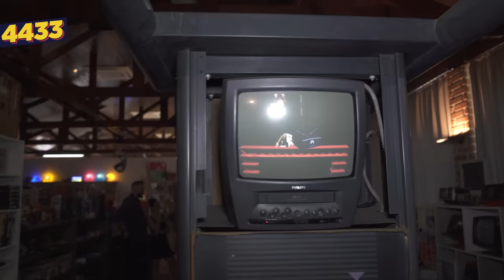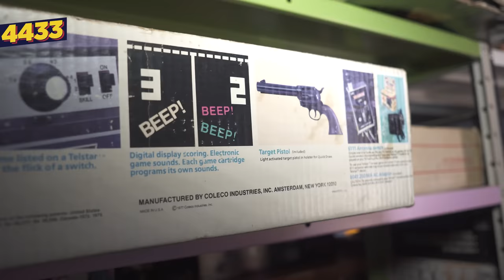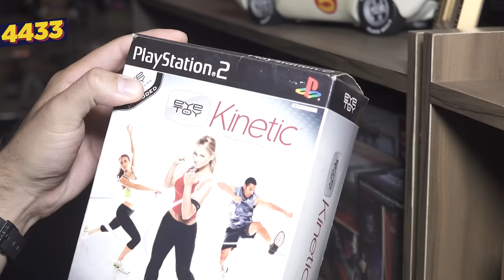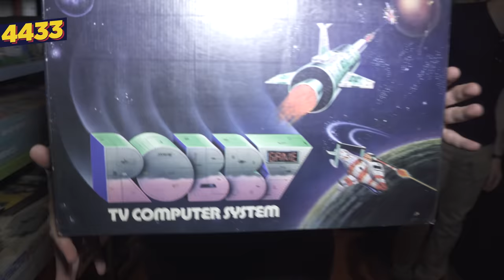A maior COLEÇÃO DE GAME do Brasil! - De ROLÊ por SP T2E10